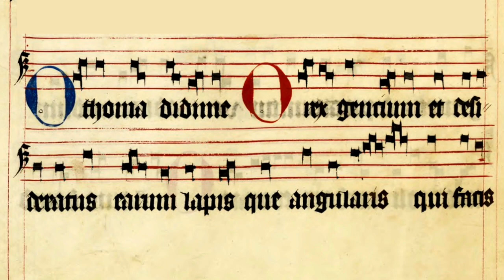Chorał ze śpiewników Niepojęta Trójco – Antyfony „O”: 6. O, Rex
Chorał ze śpiewników Niepojęta Trójco – Antyfony „O”, czyli uroczyste antyfony na dni od 17 do 23 grudnia.

Zapraszamy do zapoznania się z nagraniami wybranych utworów ze śpiewników Niepojęta Trójco. Tym razem są to uroczyste antyfony adwentowe, każda w dwóch wersjach: po łacinie i po polsku. Zapis nutowy znajduje się w śpiewniku Niepojęta Trójco, tom I, na ss. 78-82. Wykonanie: Schola Cantorum Minorum Chosoviensis pod dyr. Sławomira Witkowskiego.

Waszej uwadze polecamy także udostępnione wcześniej w ramach cyklu „Chorał ze śpiewników Niepojęta Trójco” nagrania utworów z Okresu Paschalnego, maryjne i inne.